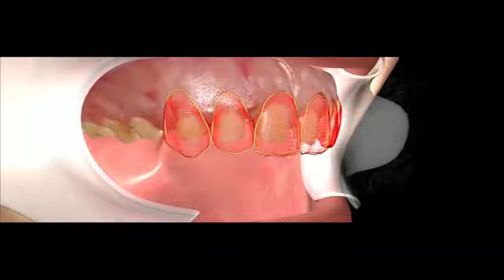Perigos das lentes de contato dental: Dra. Giselle na TV Sol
Dra. Giselle De Azevedo Paridaens fala sobre os cuidados e perigos das lentes de contato dental ao JTV, da @TVRRegionalIndaiatuba.